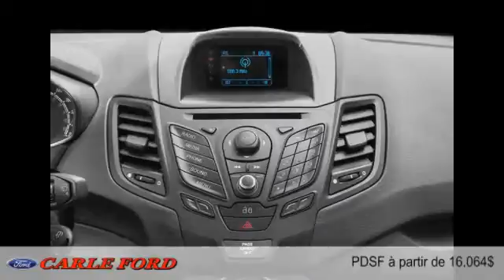Ford Fiesta 2014 à Gatineau (près d'Ottawa)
Ford Fiesta 2014  à Gatineau (près d'Ottawa) chez Carle Ford [D2C-1676]